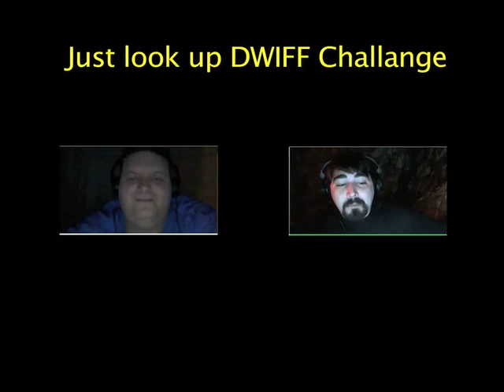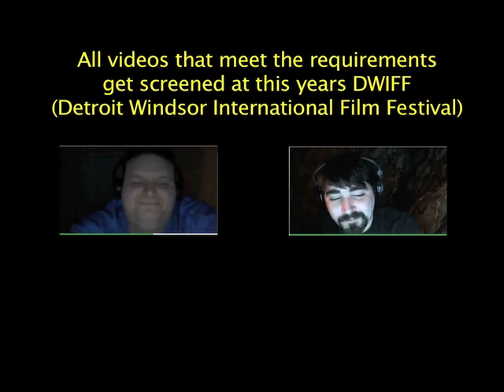DWIFF Challenge Challenge (Detroit International Film Festival) 48 Hour Challenge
I did this video because there is not enough people signed up for the contest this year.  If you like making videos check it out

It is a 48 hour Competition/ Challenge